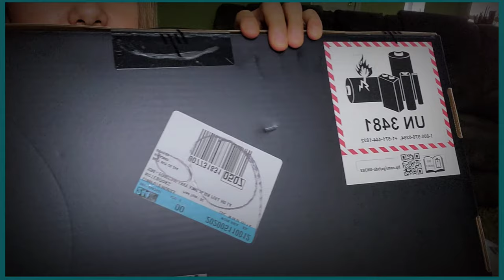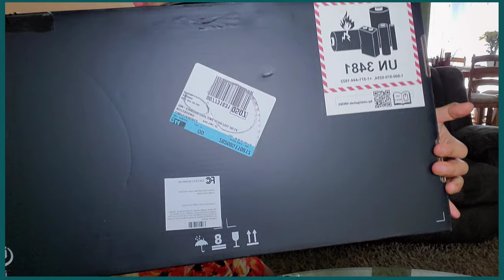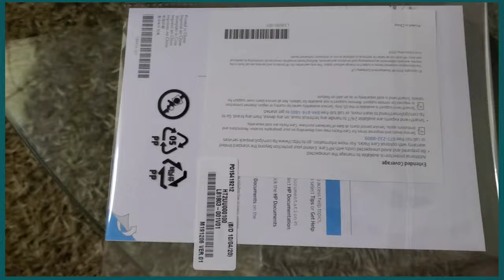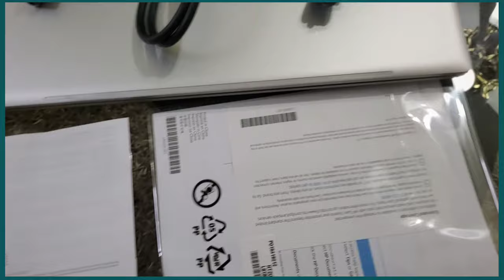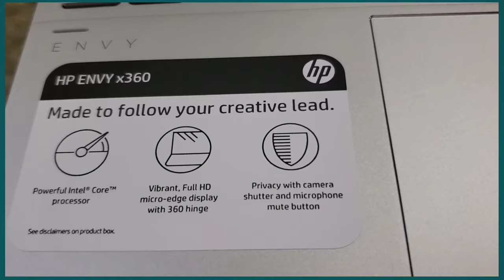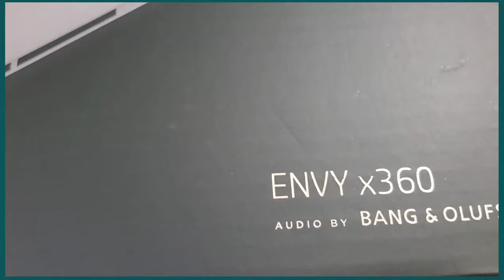UNBOXING HP ENVY x 360 LAPTOP|| I5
Got this laptop in Best buy ,in any inquiry just go